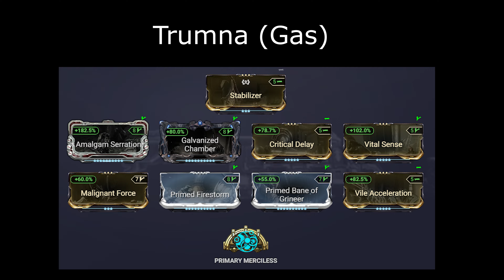Hurricane Force Zephyr | Tornado Nuke (How to Play and Full Arsenal Review) | Warframe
Demonstration of Zephyr playstyle in Steel Path utilising all base (non-helminth) abilities with a focus on nuking enemies using Tornado, and a quick look at when to use her augment Funnel Clouds. Zephyr is an amazing frame that can be accessed very early game, is easy to build for and is highly versatile for almost all content in the game, particularly Steel Path.

Zephyr's Tornado can turn almost any single target weapon into a strong AOE nuke and with funnel clouds can turn any AOE weapon into an even more insane AOE nuke by multiplying damage and status procs by 11x (much higher than what is given by eclipse/roar). Single target weapons should be modded with electric if possible, or gas as an alternative (electric is slightly stronger as it as no status cap and scales off electric mods). AOE weapons can be modded with electric, gas or just regular statuses (slash, corrosive, toxin etc).

For helminth, Spectrorage with Spectrosiphon is a good idea if you have issues sustaining energy.

Forgot to add in video - 'modless' Rumblejack was used with Amalgam Argonak Metal Auger on Argonak for armor strip.

For the full list of weapons and individual BUILDS, please check the ARSENAL section of the above linked guide (near bottom of page).